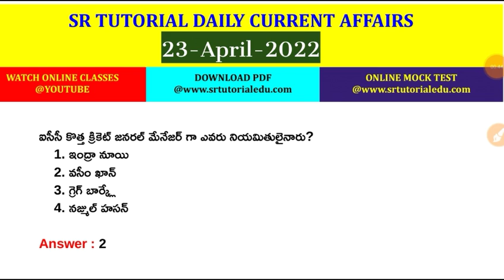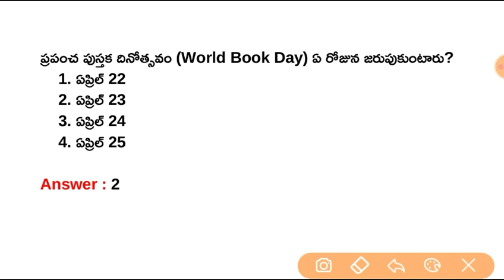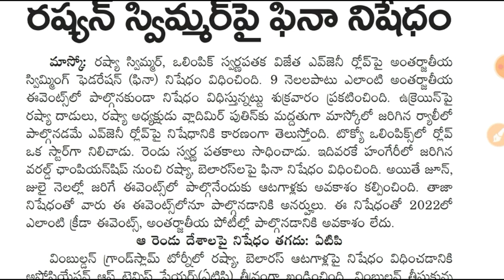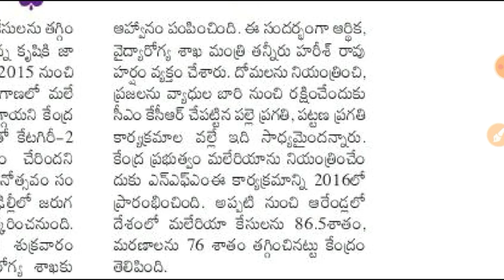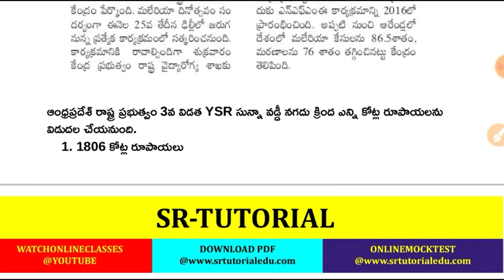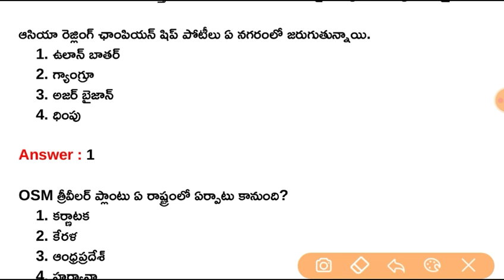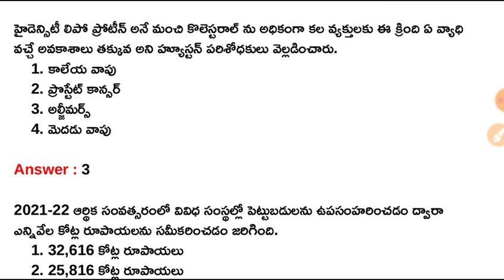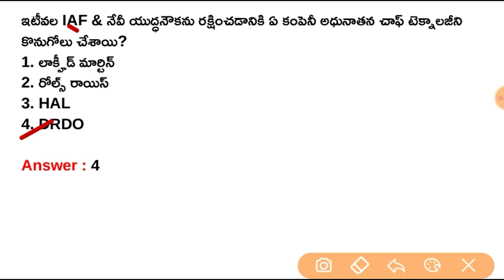23rd April 2022 Daily Current Affairs in Telugu || 23-04-2022 Daily Current Affairs in Telugu